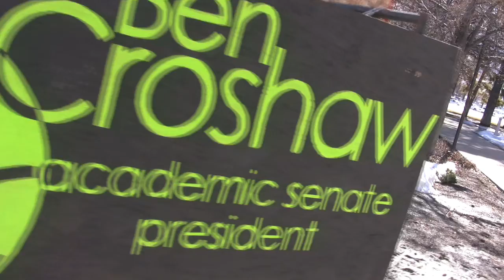VOTE BEN CROSHAW FOR ACADEMIC SENATE PRESIDENT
GO TO VOTE.USU.EDU TO VOTE.